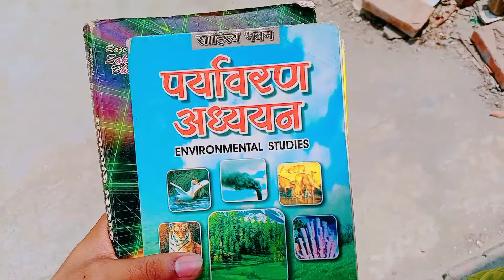college kaa kaam finally ho gaya 🥰🔥part-2